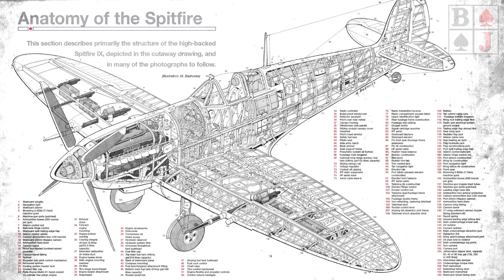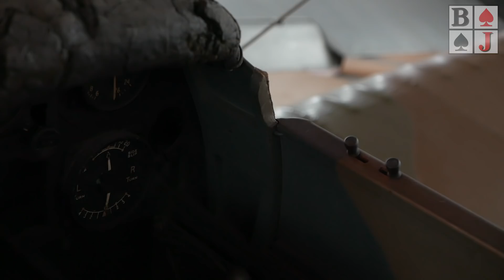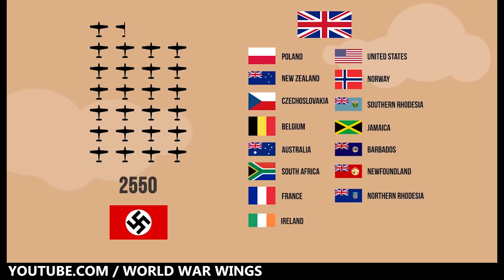Franciszek Kornicki i polscy lotnicy - wybrany na 100-lecie RAFu/ sylwetka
***NONCOMMERCIAL. MATERIAŁ NIEKOMERCYJNY***

Sylwetka Franciszka Kornickiego i spojrzenie na sytuację Polaków w bitwie o Anglię. W internetowym plebiscycie zorganizowanym przez RAF, Franciszek Kornicki otrzymał pierwsze miejsce jako największy bohater bitwy powietrznej o Anglię.

zdjęcia i montaż: BARTOSZ JASTRZĘBSKI

wykorzystano/used:

fragmenty filmu "Bitwa o Anglię" reż. Guy Hamilton, Spitfire Productions

Track Name: " Dragon Warrior "
Composed by: Marcus Dellicompagni